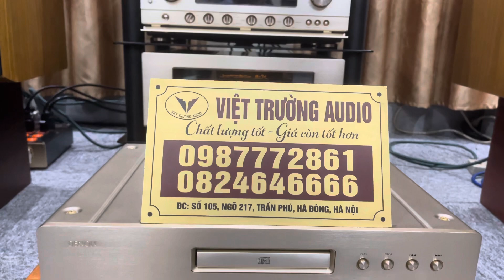Shop về số lượng Đầu CD Denon DCD S10 đẹp xuất sắc full đồ xịn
Đầu CD Denon DCD S10 đẹp xuất sắc
Hàng mới về máy đẹp xuất sắc, mặt phay nhôm vàng chanh rất đẹp, nguyên zin tất cả. Đời máy có tích hợp chức năng DA làm giải mã cực hay cho bác nào chơi nhạc số rất tiện. Chất âm dày dặn, vững vàng, tách bạch, có thể chơi được nhiều loại nhạc.